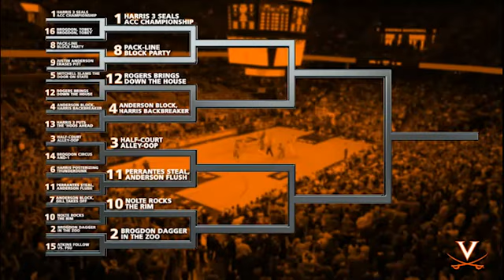Elite Eight Basketball Moments - #3 vs. #11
Vote on Facebook for your favorite men's basketball moment of the season! Round 2 Matchup: #3 - Half-Court Alley-Oop vs. #11 - Perrantes Steal, Anderson Flush